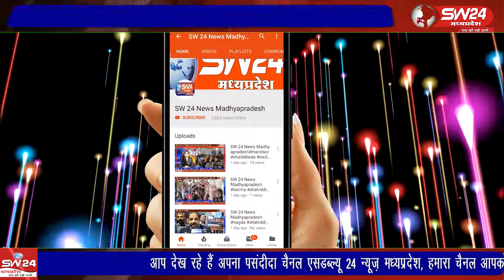खरगोन सिक्ख समाज के प्रथम गुरु श्रीनानक देवजी के प्रकाशोत्सव पर रविवार को नगर में विशाल नगर कीर्तन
खरगोन सिक्ख समाज के प्रथम गुरु श्रीनानक देवजी के प्रकाशोत्सव पर रविवार को नगर में विशाल नगर कीर्तन निकाला गया। दोपहर करीब 3 बजे श्री गुरुद्वारा साहेब से गुरुग्रंथ साहेबजी की छत्र छाया और पंचप्यारों की अगुवाई में कीर्तन की शुरुआत हुई।
खरगोन से जयन्त गुप्ता की रिपोर्ट।